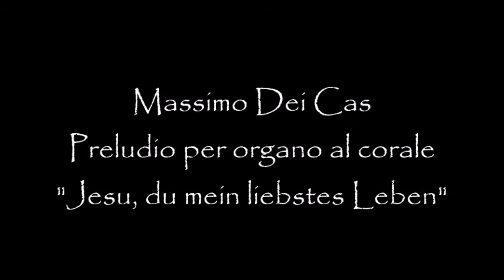Massimo Dei Cas - Preludio per organo al corale "Jesu, du mein liebstes Leben"